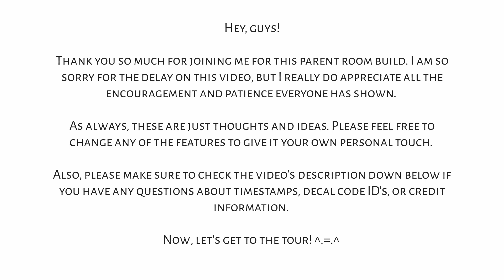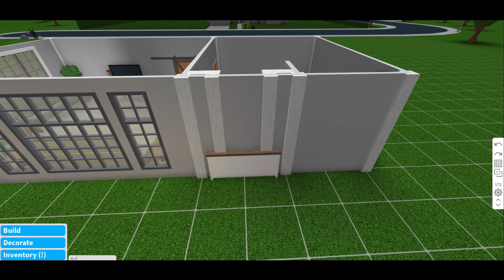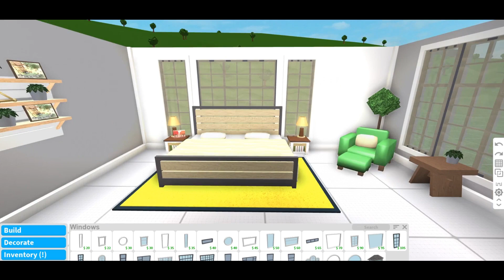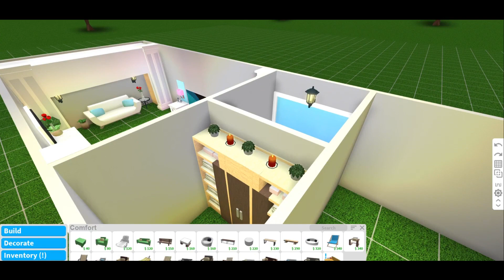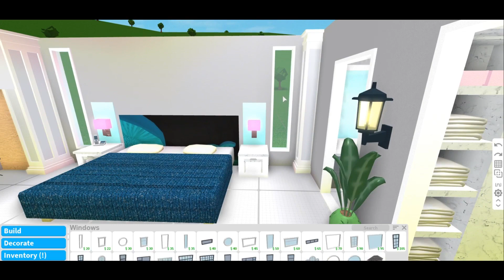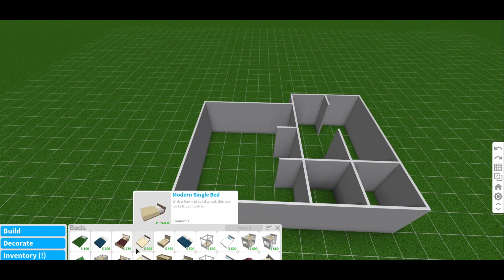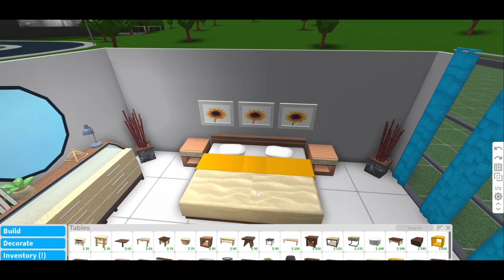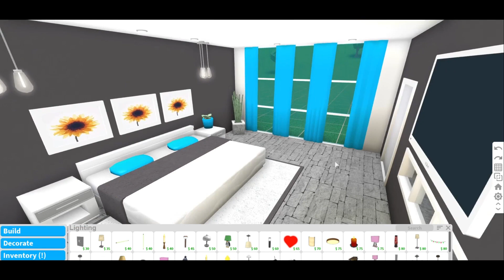Bloxburg | Parent Bedrooms (w/ attached bathrooms)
:::Timestamps, Decal ID’s, and Credit Info Below:::

::Timestamps::
Country Chic Room (cost: 44K)
Tour: 00:26
Build: 03:18

Orleans Room (cost: 41K)
Tour: 01:19
Build: 17:14

Modern Zen (cost: 38K)
Tour: 02:23
Build: 34:30

::Decal ID’s::
*Some Images and reference photos courtesy of Pixabay. Edited in Photoshop.

Wrought Iron Wall Art: 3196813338

Cairn Stacked River Rocks Large Frame: 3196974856

Cairn Stacked River Rocks Horizontal Frame I: 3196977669

Cairn Stacked River Rocks Horizontal Frame II: 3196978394

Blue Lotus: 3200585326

Orleans room headboard: I typed in “headboard” when looking through the Roblox catalog in game.

::Credit Info::
***Important Note***
Please note that since I don’t watch a lot of other videos by other builders (as I like to try to figure out builds on my own), I don’t honestly know if any of the furniture portion of these builds have already been used. Considering there are only a certain number of items in the game, and only so many combinations you can make for certain furniture styles that exist in real life, I am certain that there are other builders whom have already figure out those ideas. If you have seen other builders with similar ideas, please feel free to let me know the names of those builders, so that I can link them in the video’s description, so that they can receive the support they deserve. I am always happy to support other builders and their creations.

Please also note that the ideas for my builds come from interior designs photos that I find online.